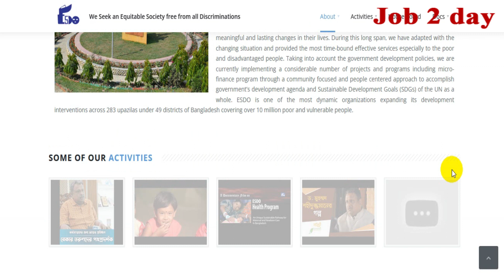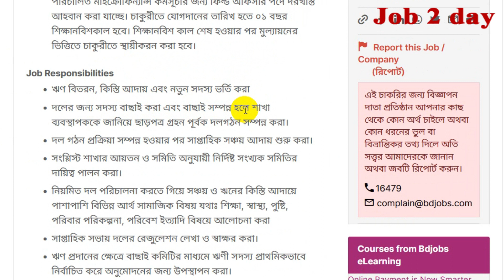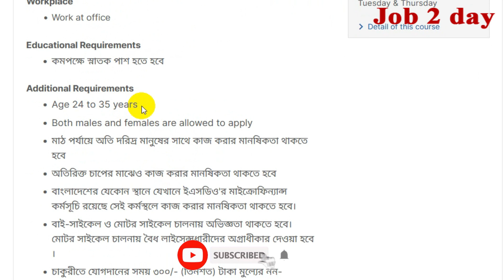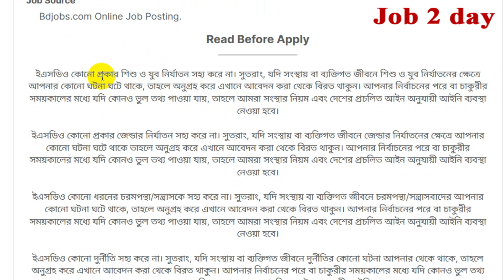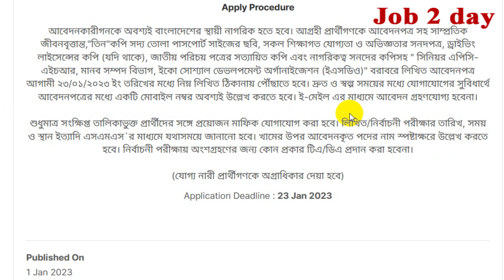বিনা অভিজ্ঞতায় ইএসডিও এনজিওতে নতুন Job Circular 2023 🔥 ESDO Ngo Job Circular 2023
বিনা অভিজ্ঞতায় ইএসডিও এনজিওতে নতুন Job Circular 2023,ESDO Ngo Job Circular 2023, Job 2 day